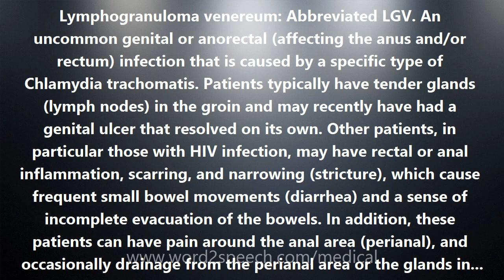Lymphogranuloma venereum - Medical Definition and Pronunciation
Title: Lymphogranuloma venereum

Lymphogranuloma venereum: Abbreviated LGV. An uncommon genital or anorectal (affecting the anus and/or rectum) infection that is caused by a specific type of Chlamydia trachomatis. Patients typically have tender glands (lymph nodes) in the groin and may recently have had a genital ulcer that resolved on its own. Other patients, in particular those with HIV infection, may have rectal or anal inflammation, scarring, and narrowing (stricture), which cause frequent small bowel movements (diarrhea) and a sense of incomplete evacuation of the bowels. In addition, these patients can have pain around the anal area (perianal), and occasionally drainage from the perianal area or the glands in the groin. The diagnosis of lymphogranuloma venereum is suspected in a person with typical symptoms and in whom other causes (such as chancroid, herpes, and syphilis) have been excluded. The diagnosis in such a patient is usually made by a blood test that detects specific antibodies to Chlamydia, which are produced as part of the body's immunological (defensive) response to that bacterial organism. Once lymphogranuloma venereum is diagnosed, it is usually treated with doxycycline 100 mg twice per day by mouth for 21 days. If this is not an option, for example, because of intolerance to the drug, azithromycin 2g in one dose can be used as an alternative. A person who has been sexually exposed to a person with lymphogranuloma venereum should be examined for signs or symptoms of lymphogranuloma venereum, as well as for chlamydial infection of the urethra, since the lymphogranuloma venereum and urethral strains (types) of Chlamydia trachomatis can co-exist. If exposure occurred within 30 days of the onset of their partner's symptoms of lymphogranuloma venereum, the exposed person should be treated.